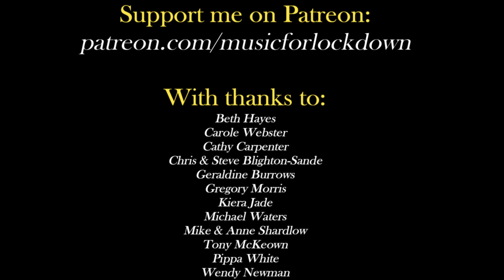#63) Your Song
Some more Elton John today; my mum will be pleased! I'm used to singing and playing this at the same time, but the sound quality would suffer as a result, so apologies for the slight moments of non-synchronisation between the piano and the voice. A great song and probably my first introduction to Elton John's music outside of The Lion King...

Your Song
Lyrics by Bernie Taupin (b.1950)